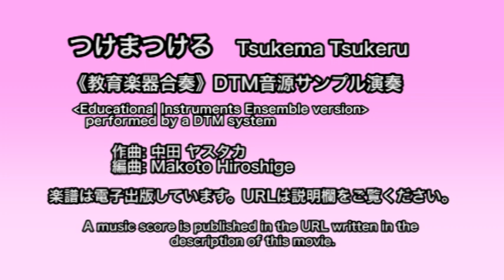つけまつける 〜きゃりーぱみゅぱみゅ《教育楽器合奏》 DTMサンプル演奏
楽譜を以下の URL にて電子出版しています。